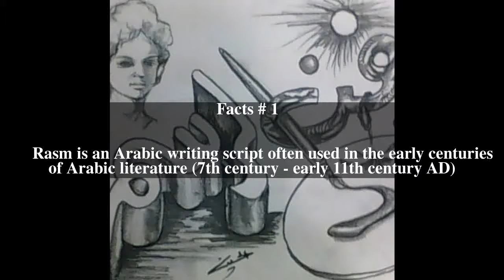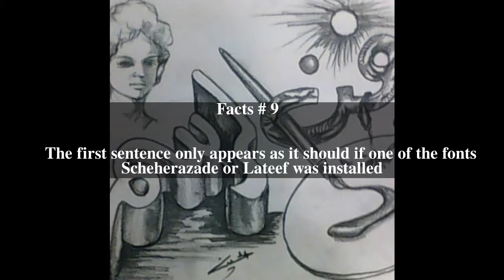Rasm Top # 11 Facts